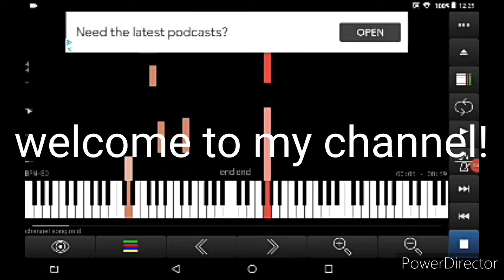Pizza's channel trailer